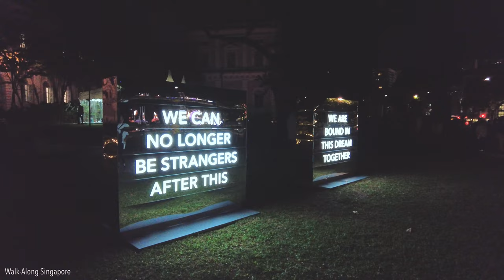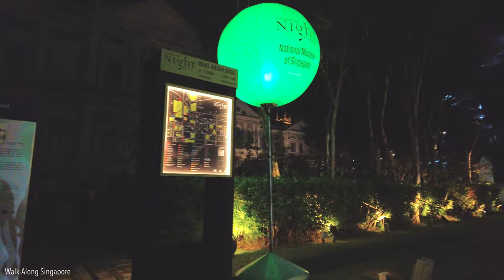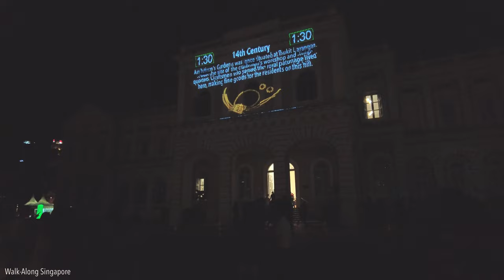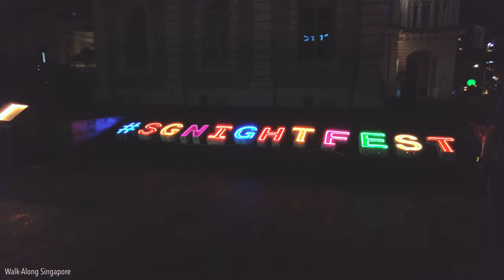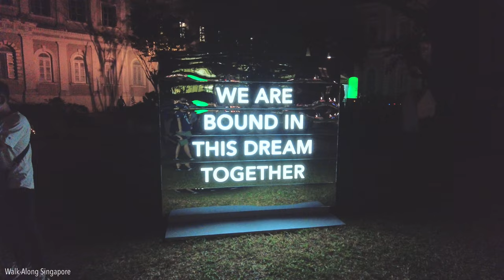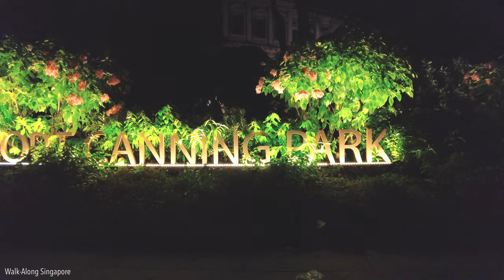🇸🇬 Singapore City Night Walk in Bras Basah Bugis District | Singapore Night Festival 2022 [4K HDR]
Hello everyone!
My name is CF. We will be having a night walking tour at Bras Basah Bugis district, which is located in the Downtown Core of Singapore. Singapore Night Festival 2022 is back this year and it has bring Bras Basah Bugis district to life with light installations and performances. We start the walk at Dhoby Ghaut Green which is just outside Dhoby Ghaut station and there are live music and food stalls being setup for the festival. Then we will walk to the National Museum of Singapore and walk around the Bras Basah Bugis district to see the different light installations. I hope you will relax and enjoy the night walk at Bras Basah Bugis district. Okay, let's go!

For the best viewing experience, please view the video on a supported HDR device such as the YouTube app on HDR TVs, mobile devices/tablets with an HDR display, or PCs with HDR graphics support and an HDR display.

➡️ Walk Timestamps:

00:00 Today's Highlight
02:07 Starting the walk at Dhoby Ghaut Green
13:29 Fort Canning Park
19:22 National Museum of Singapore
27:27 SGNIGHTFEST by Pan-United
32:33 Armenian Street
43:27 Stamford Road
51:02 Chijmes
01:03:20 National Design Centre
01:07:25 Waterloo Centre

➡️ How to get to Bras Basah Bugis District:

From Dhoby Ghaut MRT station (NS24) on the North-South Line / (NE6) on the North East Line / (CC1) on the Circle Line

From other nearby stations: Bras Basah, Bencoolen, City Hall, Bugis MRT stations

Call it the Triple B if you must, but the Bras Basah.Bugis precinct is the place to go for a slice of Singapore’s rich heritage, preserved architecture and palpable energy.

Head here for fine museums, national monuments and other institutions, such as art schools and the Central Public Library.

The above links contain affiliate links, which means that if you click on one of the product links, I'll receive a small commission from your purchase at no extra cost to you.